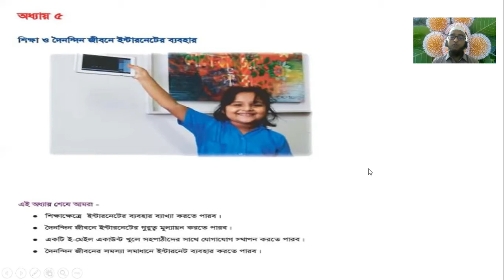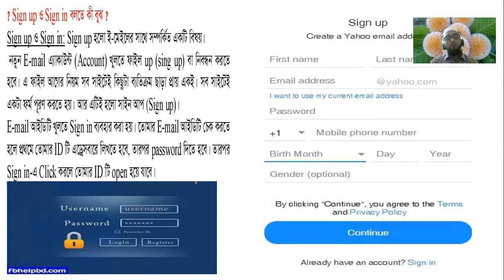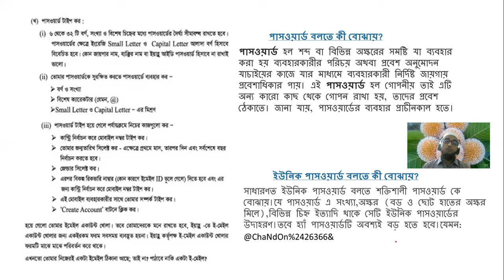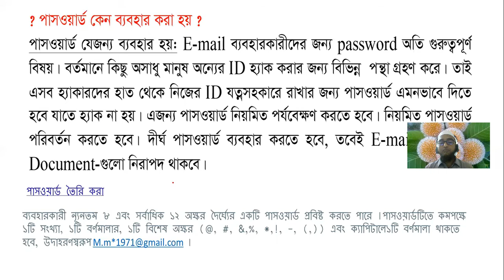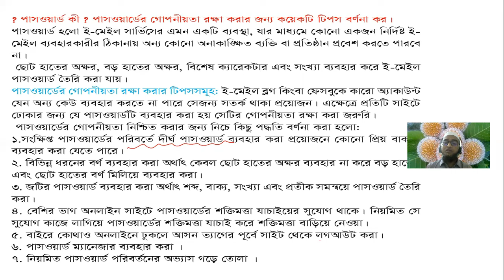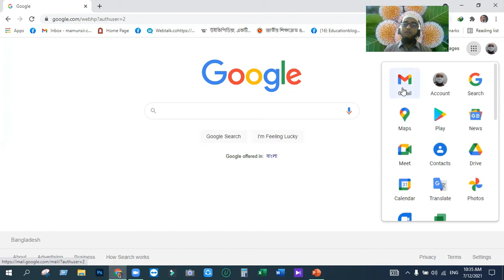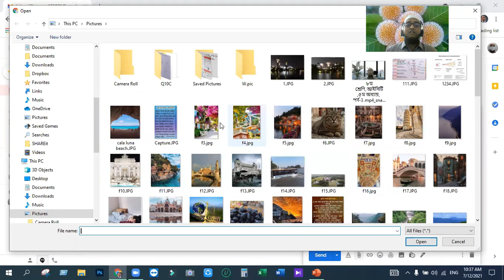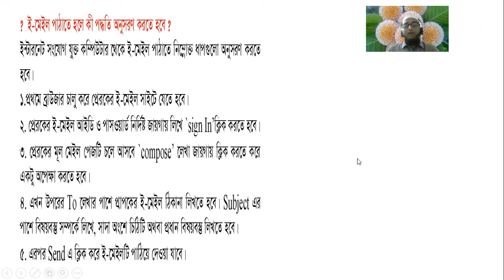ICT - অধ্যায়-৫ম (পর্ব- ১)